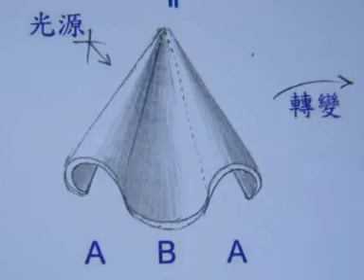01a 首飾設計黑白上色教學Stephen Wong